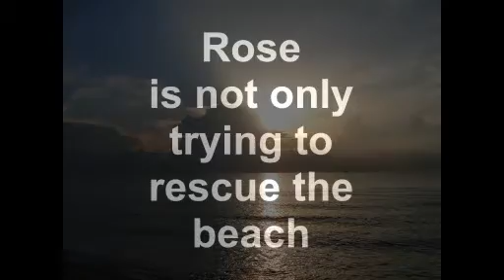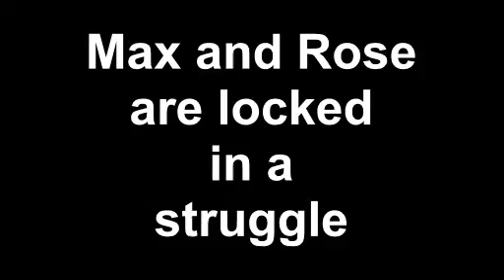Brady's Run-Video Trailer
Video trailer for the hot new Max Brady mystery by award-winning journalist Joseph Collum. Published by Jigsaw Press,